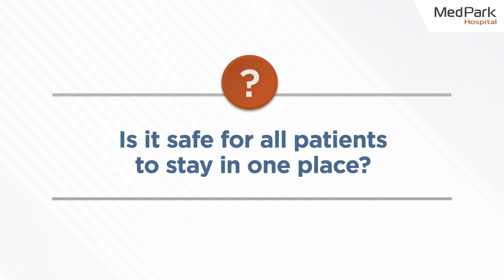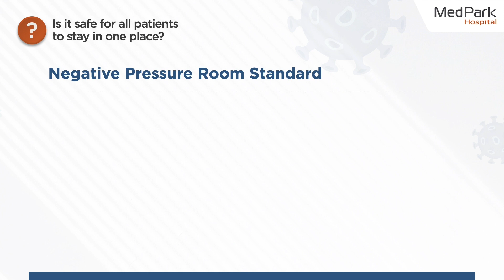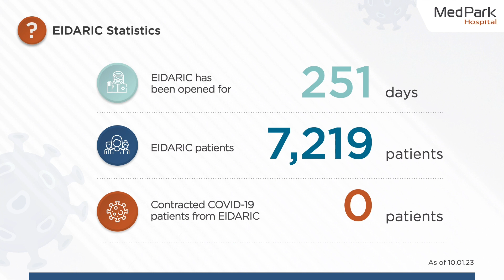EMERGING INFECTIOUS DISEASES & ACUTE RESPIRATORY INFECTION CLINIC – EIDARIC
Emerging Infectious Diseases & Acute Respiratory Infection Clinic (EIDARIC) is established to reinforce the screening measures for patients and relatives and enable healthcare personnel to provide treatment, monitor disease trends, and create infectious disease emergency response plans not only for COVID-19 but also for other new emerging diseases in the future.

Let’s get to know more about EIDARIC. Here are FAQs about EIDARIC.
- Why do I have to go and stay in EIDARIC?
- Why do patients with fever, sneezing, coughs, or runny nose need to be examined and treated at EIDARIC?
- Is it safe for all patients to stay in one place?
- Why is the EIDARIC service fee higher than other regular clinics?
- Why do healthcare personnel wear PPE?
- EIDARIC Statistics